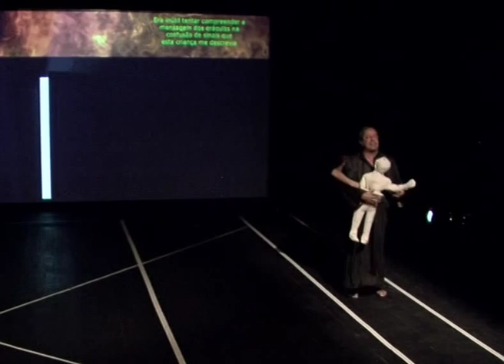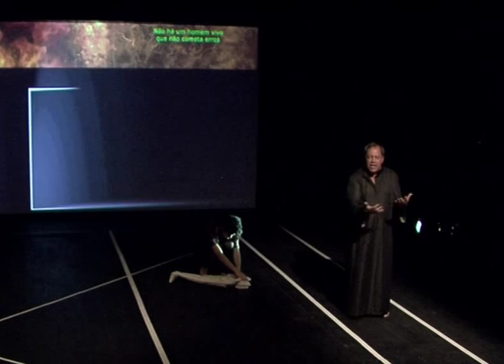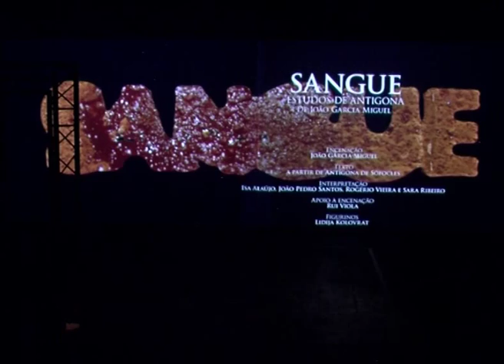Antigona - JGM - premiered in Lisbon, at Comuna Theatre, July 2009.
Stagin and adaptation of Sophocles' piece,
Encenação -- João Garcia Miguel
Texto -- a partir de Antígona de Sofocles
Interpretação -- Isa Araujo, João Pedro Santos, Rogério Vieira e Sara Ribeiro
Apoio à encenação -- Rui Viola
Figurinos: Lidia Kolovrat
Musica Original -- Rui Lima e Sergio Martins
Video -- HOW (HorseOnWheels) by Rui Gato
Assistente video -- Rúben Santos
Desenho de Luz -- Luis Bombico
Fotografia -- Miguel Nicolau
Fotografia de cena -- Marcio Silva
Design Grafico e legendas -- Nuno Correia
Apoio ao espaço Cenico e web site -- Mantos
Direcção tecnica e operação -- Várias Cenas lda
Produção executiva -- Marta Ferreira
Gestão de projectos -- Filipa Hora
Apoio -- Teatro da Comuna | Teatro-Cine de Torres Vedras | Teatro da Trindade | Fundação Inatel
Estrutura financiada MC | D.G.Artes | Fundação Calouste Gulbenkian